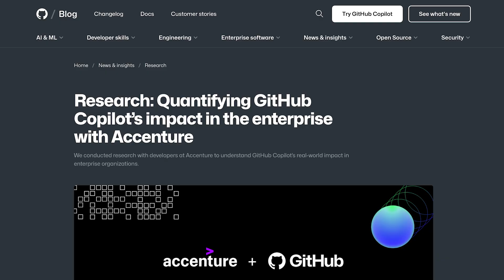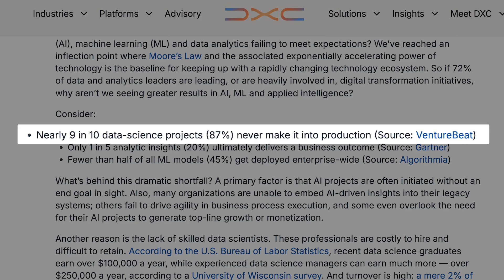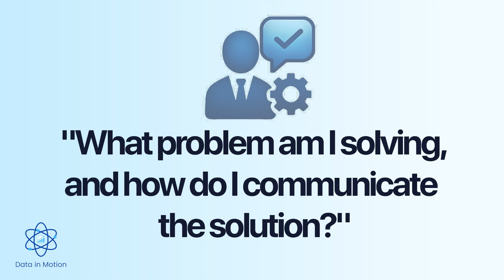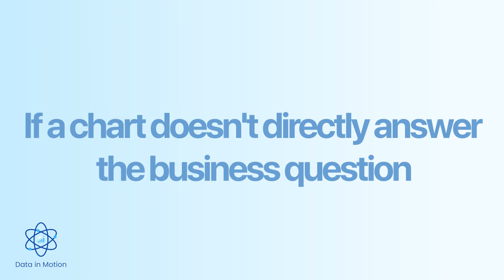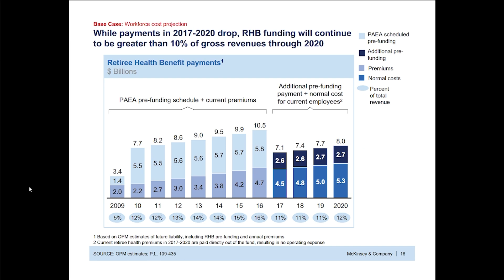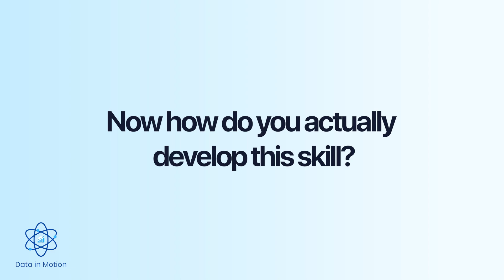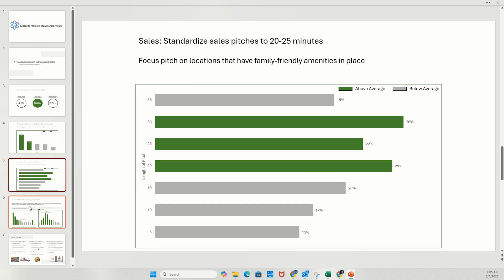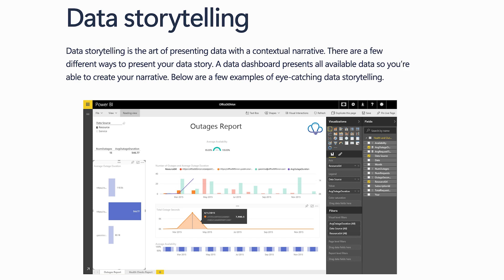This is Boring, But It'll Get You a Data Analyst Job in 2026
Work with me to land your first job in data analytics

Most people overthink breaking into data analytics, but the reality is it’s a handful of boring, repeatable skills that companies will still pay for in 2026. In this video, I’ll show you exactly what to focus on (and what to ignore) if your goal is landing a real data analyst job, not just collecting certificates.

I’m a self taught data scientist and founder of Data in Motion, a global community of over 55,000 aspiring and hired analysts. 4 years ago, I was making $8/hour in a warehouse.

Now, I help career changers land real jobs at companies like Roku, Microsoft, phData, University of Texas at Austin, R+L Global Logistics, and more.